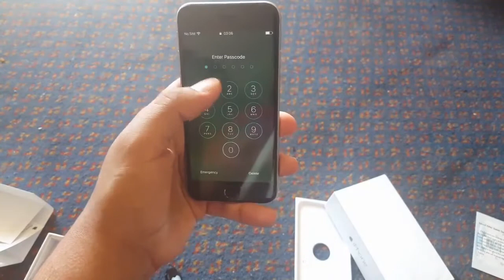Unboxing of cheap iPhone 6 16gb refurbished from Aliexpress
Unlocked Apple iPhone 6 mobile phone Dual Core 16G/64GB/128GB ROM 4.7inch IOS 8MP Camera 4K video LTE 4G fingerprint Smart phone
Unboxing of iPhone 7 refurbished from Aliexpress

Cheap Iphone 6 for sale
Cheap Samsung grand prime for sale
Cheap Samsung S4 for sale
cheap Samsung grand 2 for sale
Cheap HTC M7 for sale
cheap wax machine for sale